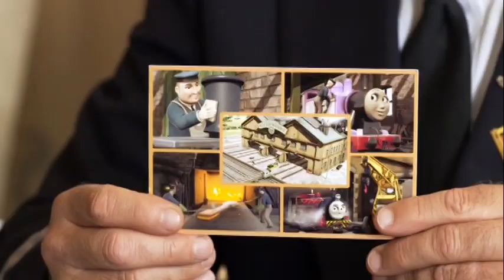Thomas & Friends Engines To The Rescue US DVD (2014) Part 5